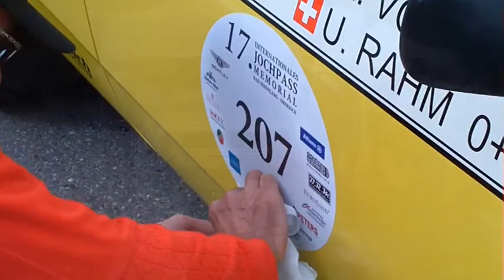+ Jochpass Memorial 2015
+ Jochpass lmpressionen 2015